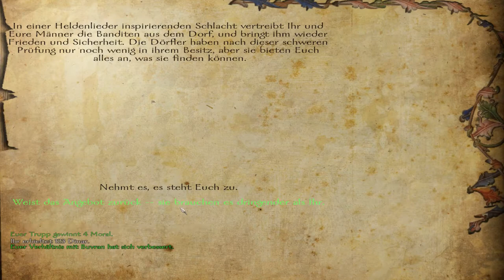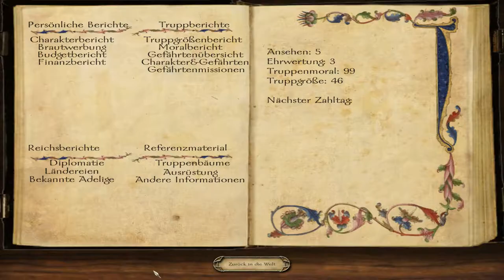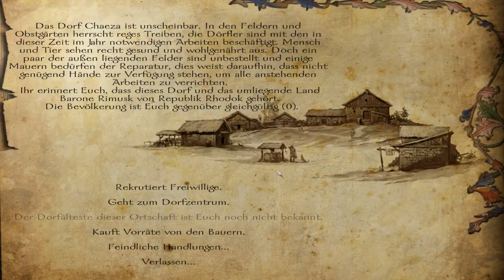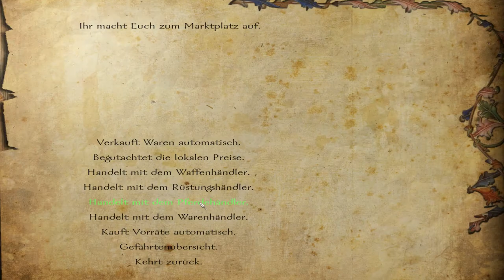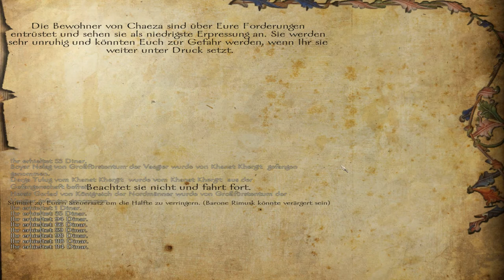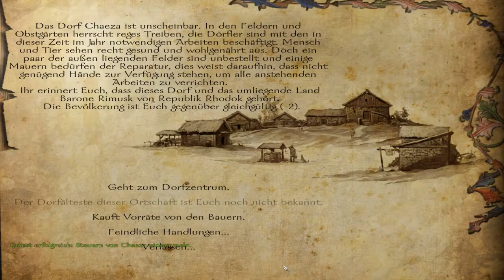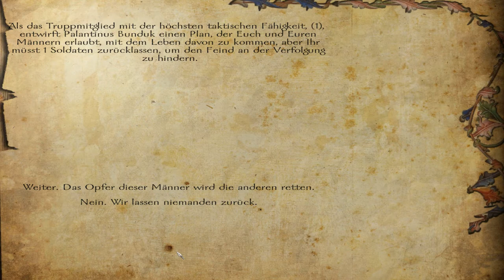Let's Roleplay Mount & Blade: Warband Floris Expanded Mod Pack Part 3 (deutsch / german) (2.54)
So langsam werden die Banditen und Königsuntreuen echt mühsam. Dafür finden wir unseren ersten Gefährten und machen ein paar Leute zu Freunden! :)